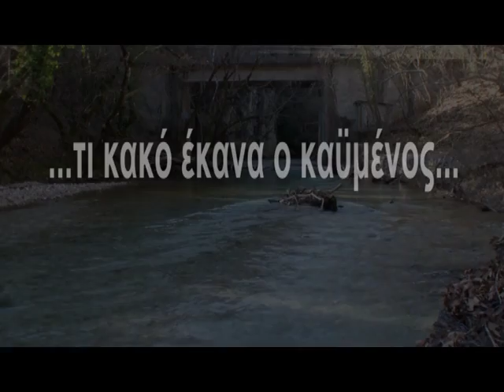ΠΑΓΚΟΣΜΙΑ ΜΕΡΑ ΥΓΡΟΤΟΠΩΝ